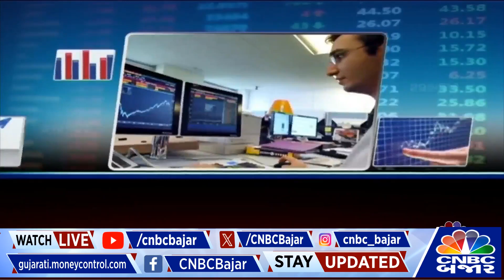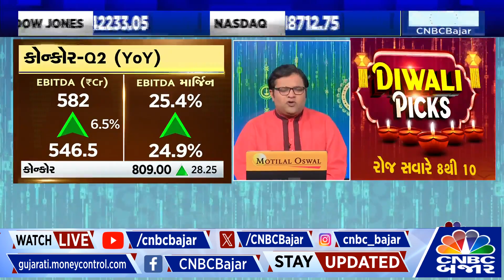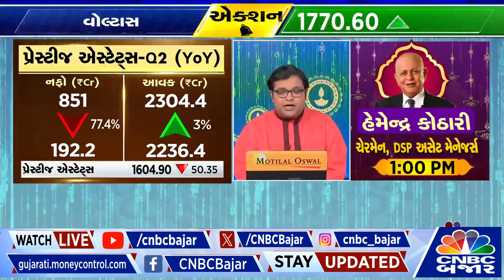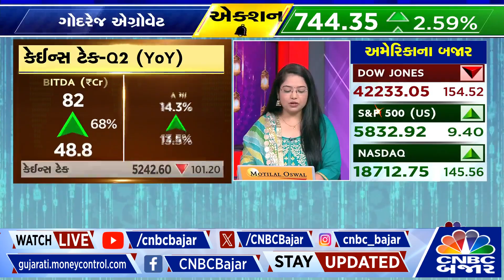Stocks In News | Torrent Pharma | Merico | Reliance | Shriram Properties | Concor | Voltas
આજે ક્યા Sectors અને Stocks માં કરશો રોકાણ